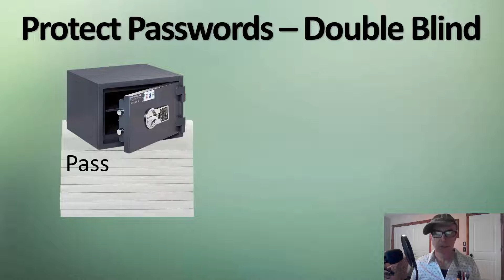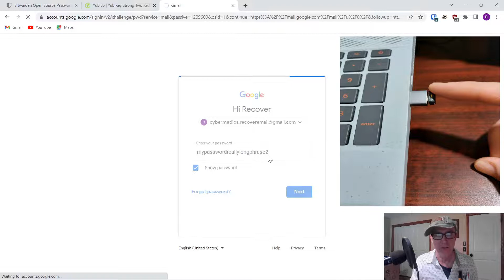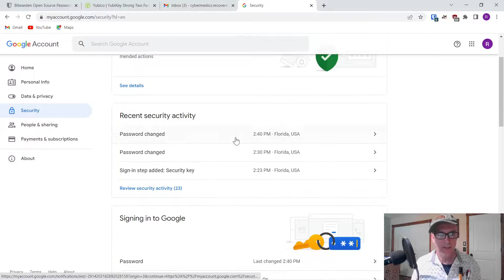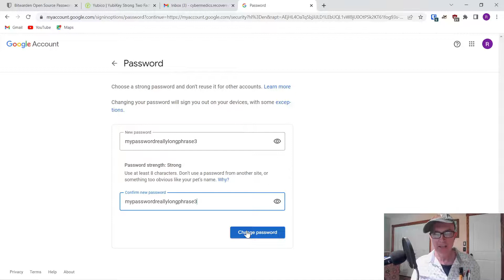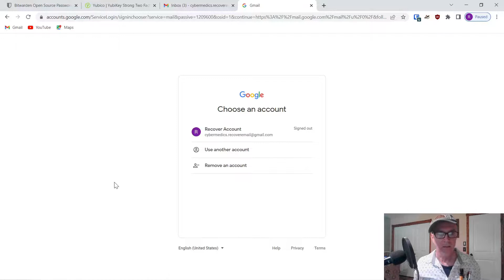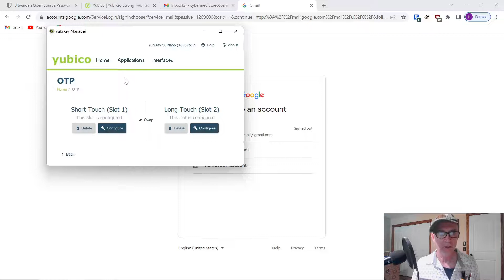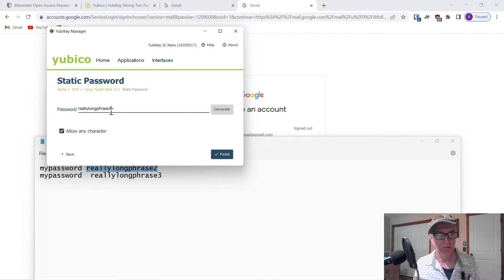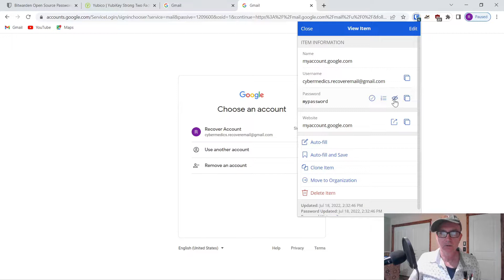Hackproof Your Passwords- Simple Double Blind Method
Double blind passwords consist of putting part of the password in one secure place and the second part in a different secure location.  There are various methods to accomplish this.   This video demonstrates how to combine your password manager & the Yubikey, thus creating double blind password security.  We would welcome feedback on how you have implemented this or if you ran into any difficulty.

Time Codes:
00:00 Intro
00:45 Double Blind (DB) Login
02:35 Change DB Account PW
04:05 Yubikey Manager Static PW
07:28 DB Login w/Bitwarden & Static PW
08:55 Alternative to using the Yubikey